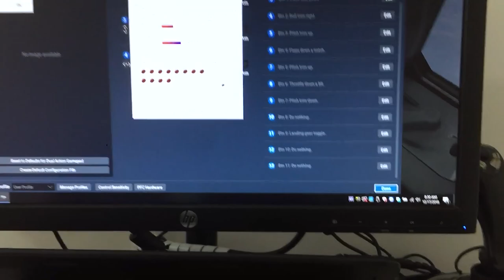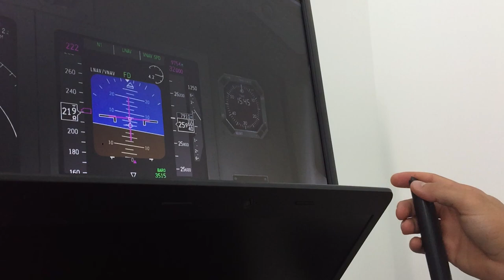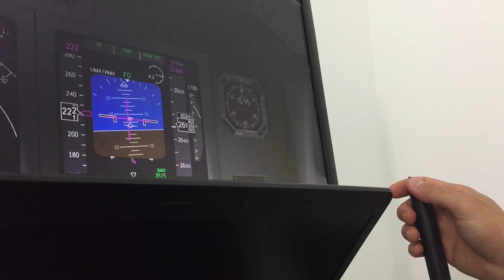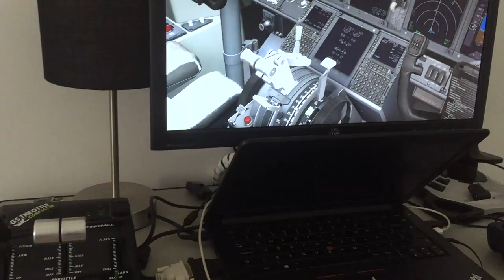Modificação de Joystick de R$10,00 para Manche e Pedais caseiros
.fsprimo.

LENOVO e431 Laptop
i5-3230M CPU @ 2.60GHz,
Installed Physical Memory (RAM) 8.00 GB
HD Graphics 4000
128GB SSD
512GB external HDD USB

Microsoft FSX SP1+SP2
Aerosoft Airbus
FSUIPC 4.957
FSRecorder
AutoHideMouseCursor_x64
Camera movement Freetrack V2.2 (TrackIR)
Logitech C270 Webcam
HDeV2 sky textures
OPUS weather
FSACARS
FSEconomy